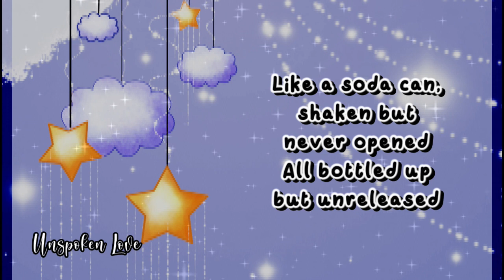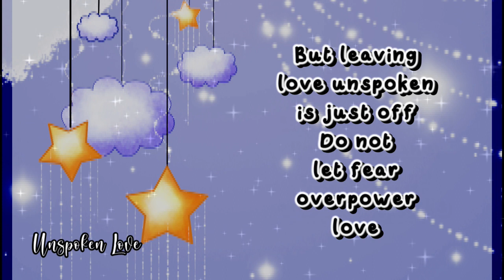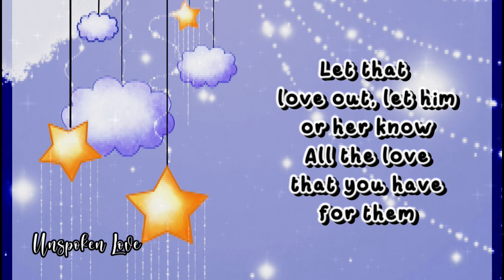Unspoken Love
Sunday Poems
Words by Liza Faye Umali